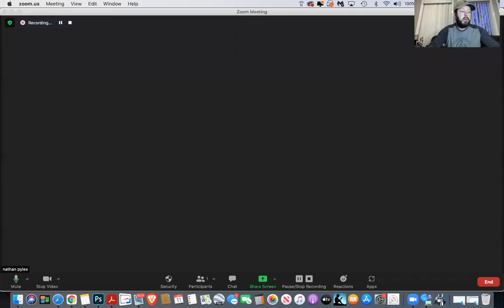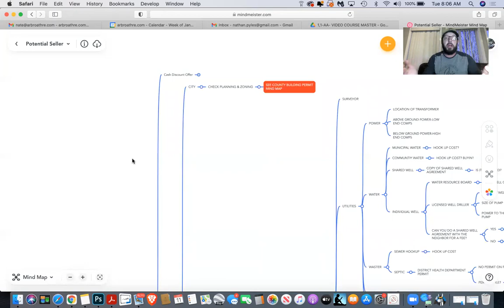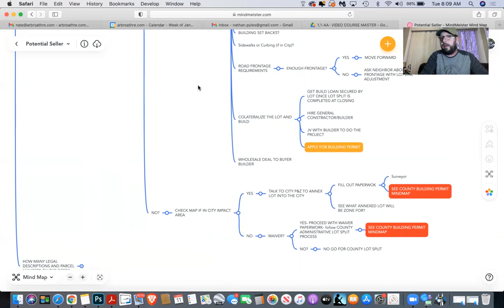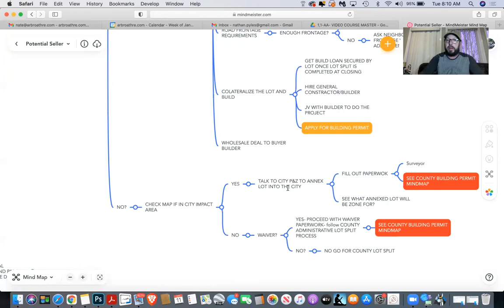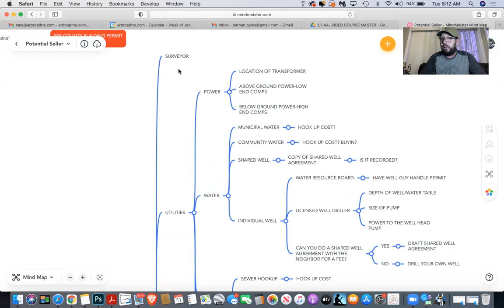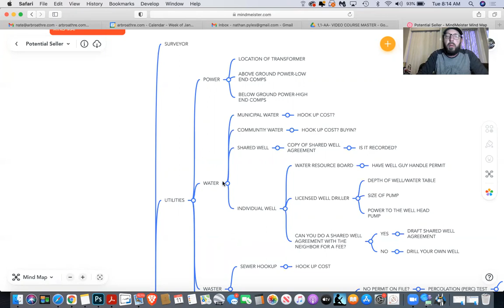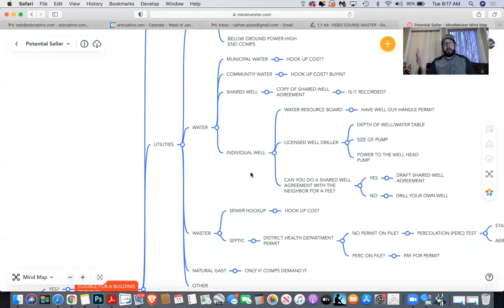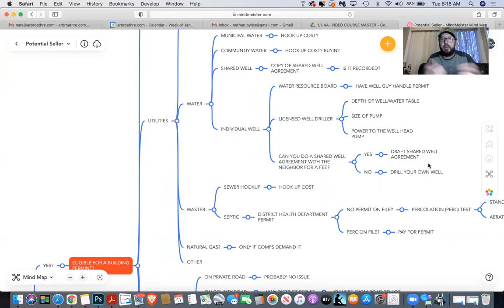Creative ESTATE WHOLESALE MIND-MAP TRAINING, how you can quadruple your RE profits in 2022. PART 2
You owe it to yourself, YOU CAN DO THIS!

NEW TO OUR CHANNEL OF EXPERT TIPS FOR REAL ESTATE INVESTING? WATCH THIS